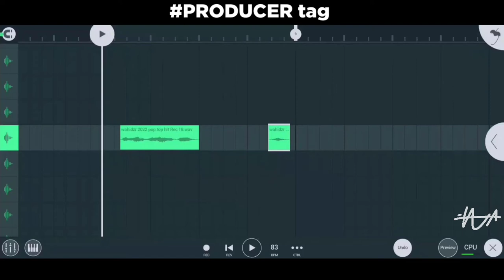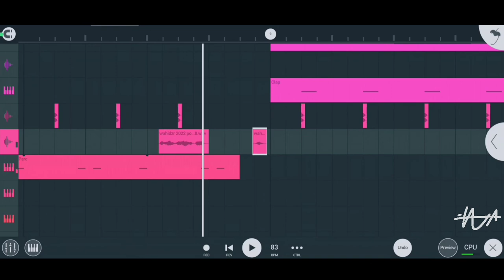How to make simple producer tag | fl studio mobile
In this video I show you guys the simplest way to make producer tag for your beat.

Soon I'll bring advanced producer tag video.

Hope you all are safe. Take care